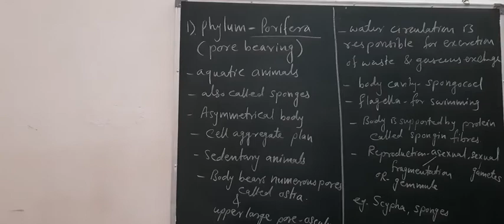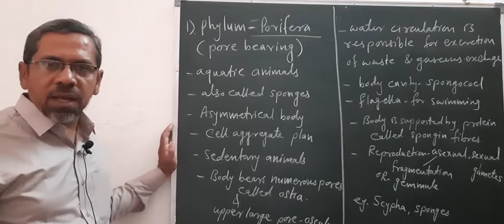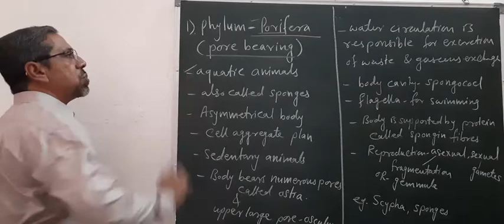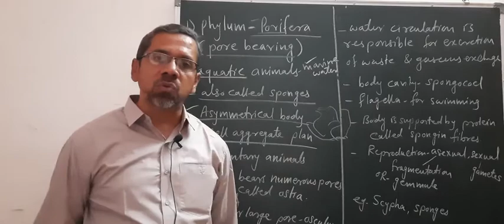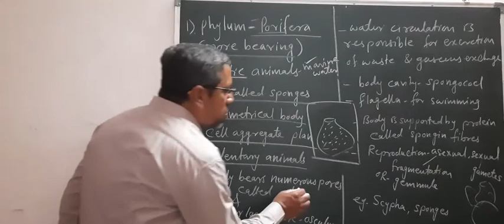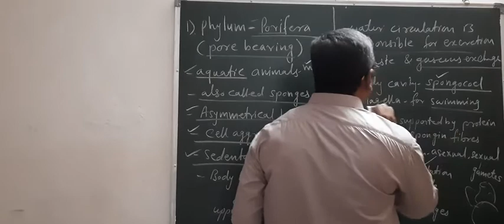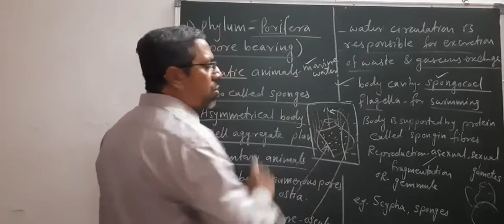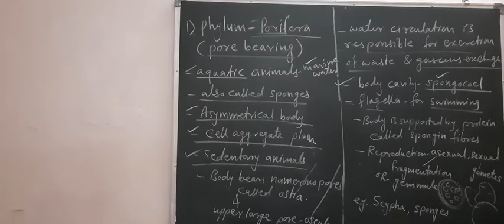KINGDOM ANIMALIA ,PHYLUM.PORIFERA,PART4